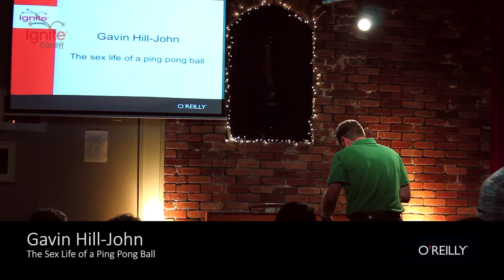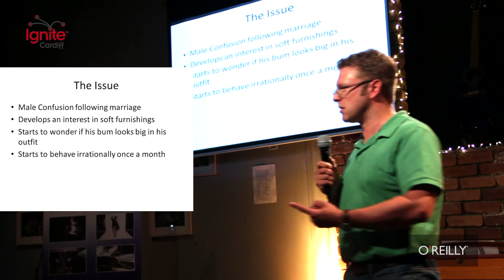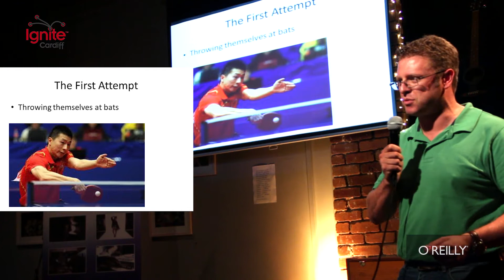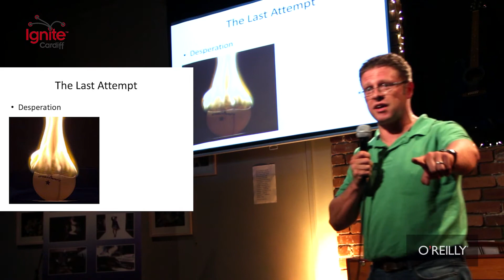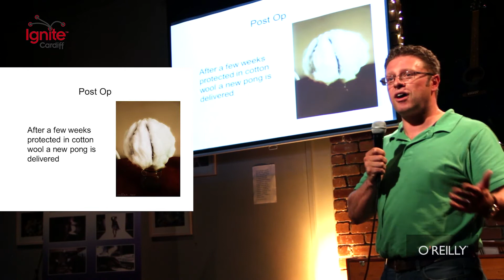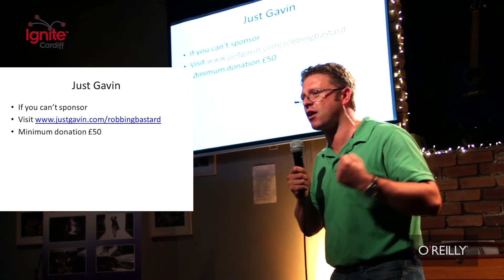Sex Life of a Ping Pong Ball (Ignite Cardiff 12 - Episode 5 - Gavin Hill John)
Gavin Hill John - Sex Life of a Ping Pong Ball

Ignite Cardiff 12 - Episode 5

Warning! This video contains seens of a ping-pongual nature and is not suitable for anyone that does not have a sense of humor!
Gavin Hill John explores the life and love of the Ping Pong Ball and issues they face coming to terms with their sexuality.